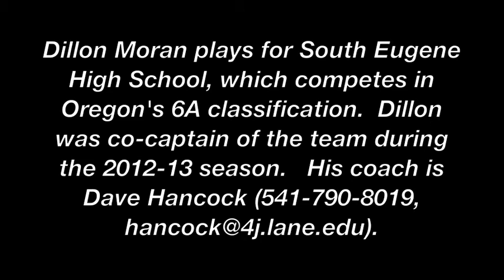Dillon Moran (class of 2014) -- 2013 highlights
This video shows Dillon Moran's highlights from January 1, 2013 through June 30, 2013.  Dillon was the co-captain of the varsity basketball team at South Eugene High School, which competes in Oregon's 6A classification.